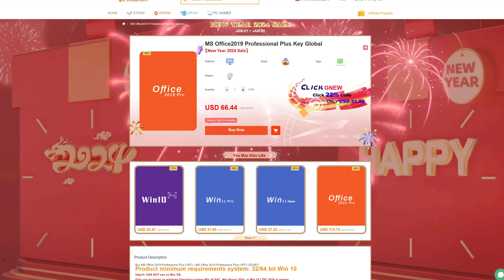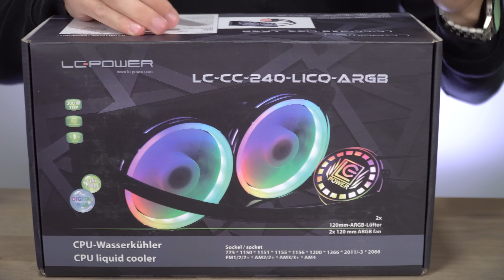Το Νέο PC της Έλενας για να δουλεύει στο Studio!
Έπρεπε να φτιάξω ένα ακόμη PC για την Έλενα, μιας και ετοιμάζουμε κάτι μεγάλο!
30%  Έκπτωση με κωδικό: JUST από το Goodoffer24!

Μέλη που στηρίζουν το κανάλι και τους ευχαριστώ ΠΑΡΑ πολύ:
"Ο εκλεκτός!"
Claudio
"Είμαι και εγώ εδώ!"
Παναγιώτης Πετρόπουλος
χαραλαμπος αδαμιδις
Drazen
PANAGOS MAR.
Spiros Lachanas